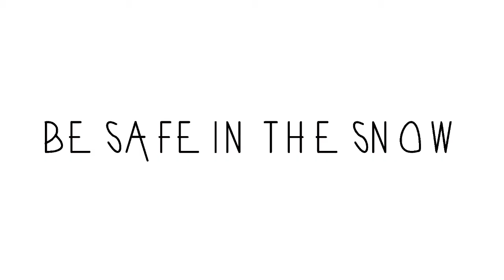persevere, kids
you_wasted_my_time.gif

(this kinda hurt)